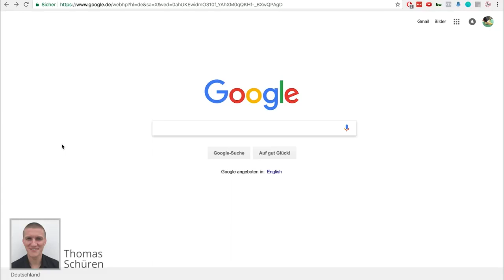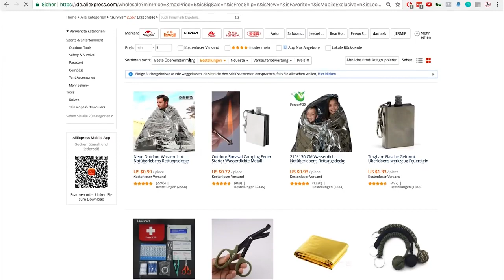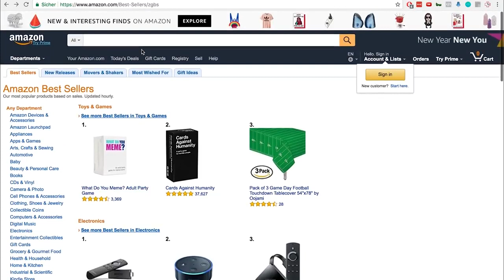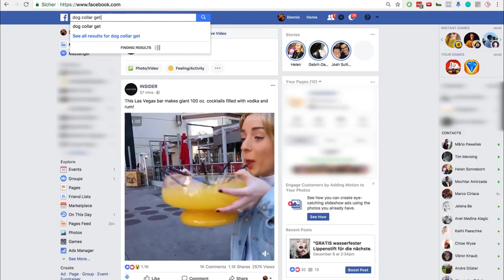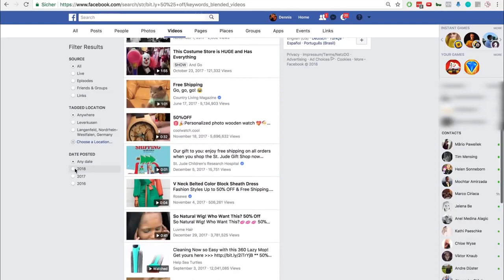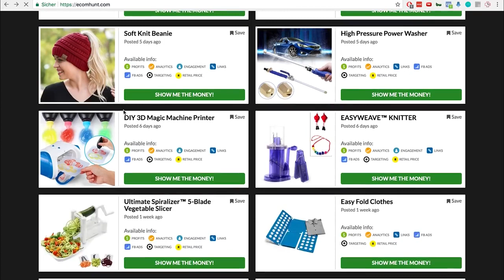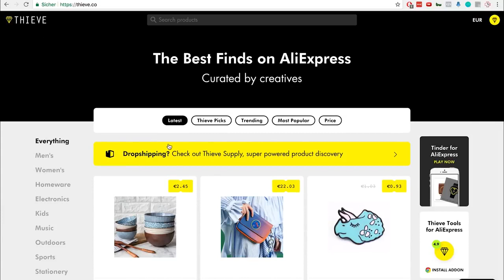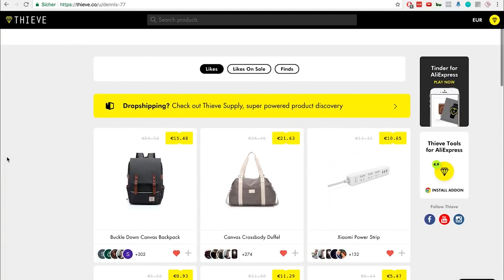5 Wege etwas zu finden was du verkaufen kannst Manuel Gonzalez Dropshipping 6I29Zh5b7Sc